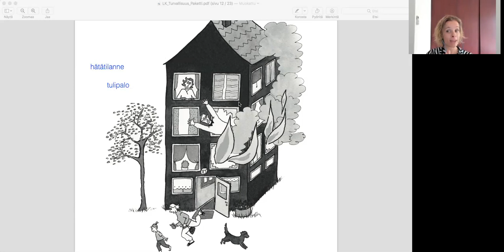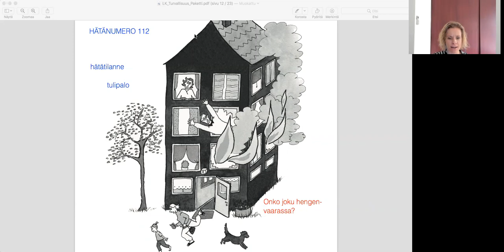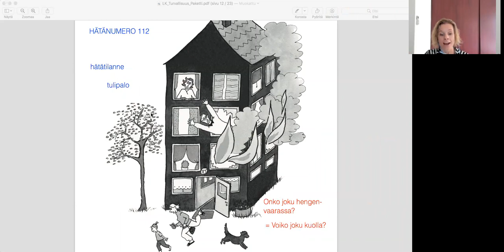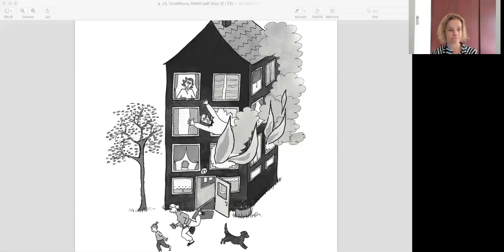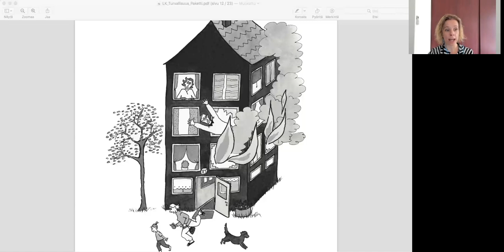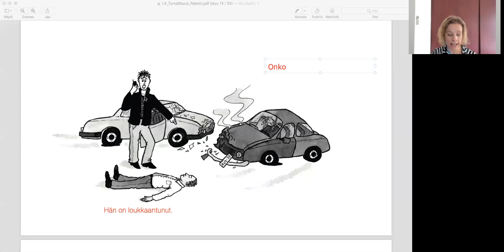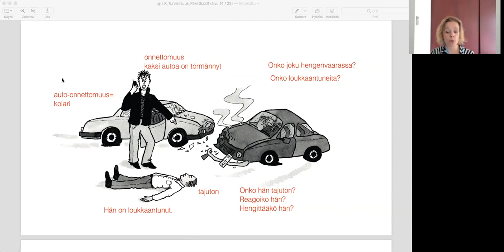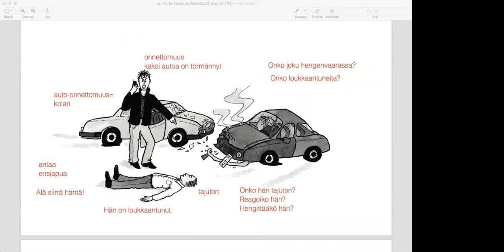Gimara Aamukahvi HÄTÄTILANNE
Videossa käytetyt kuvat ovat Helsingin Aikuisopiston Sukellus suomeen -materiaalista.